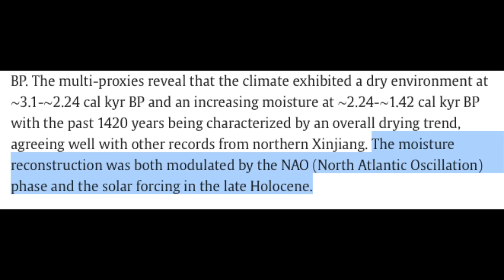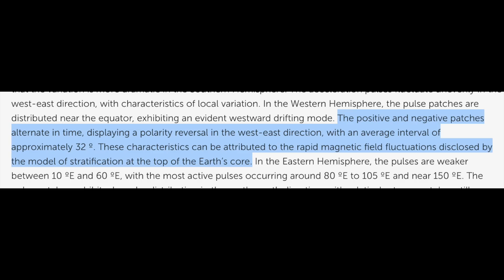Rapid Geomagnetic Changes, Solar Forcing, Flare Watch | S0 News July.21.2024